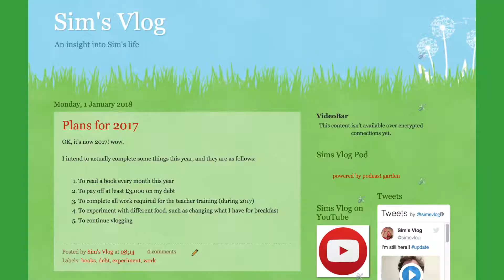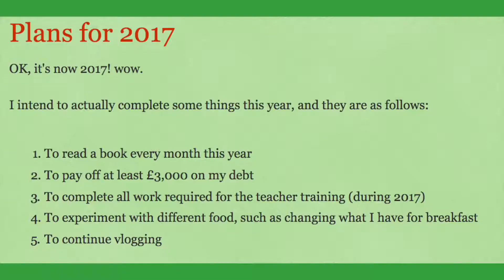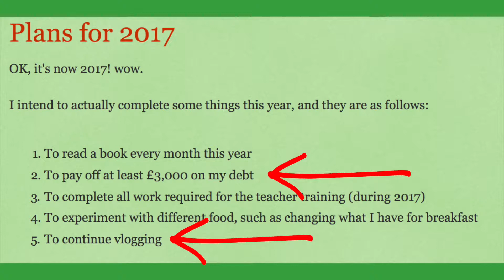Vlog Goals 2017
This is me vlogging small snippets of my life on camera,  hopefully entertaining, but ultimately making me accountable to my own destination.

Voice Over

Music

End Slate
You Keep Showing Up
Jingle Punks

Ident
Dark Lotus (Sting)
MK2